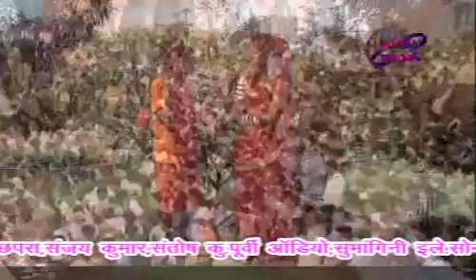Munwa Ke Mai Chun Munwa Ke Mai | 2013 New Bol Bam Song